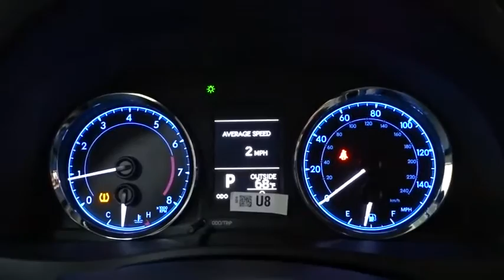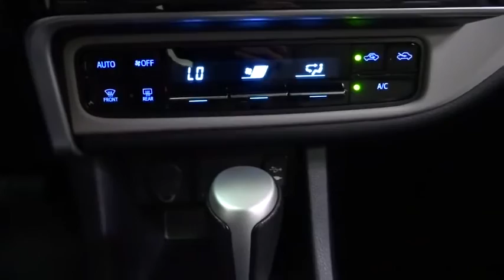2019 Toyota Corolla Des Plaines, Elmhurst, Schaumburg, Chicago, Naperville, IL T52091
Slate Metallic New 2019 Toyota Corolla available in Des Plaines, Illinois at Bredemann Toyota. Servicing the Elmhurst, Schaumburg, Chicago, Naperville, IL area.

Bredemann Toyota
1301 W Dempster St